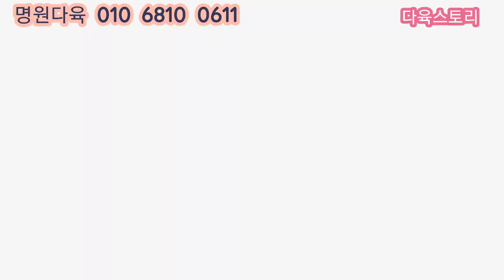명원다육(3)세일적용 착하게~/요즘핫한 핑크마녀.흑사금.핑크드림.흑동백금.릴리패드.둥근잎.소화금.마르쉘.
명원다육
매주 목요일 오전7시1편 오전11시30분2편
매주 일요일 오후4시30(3편)
매주 월요일 오전7시(4편) 업로드

서울 강서구 개화동530-3(개화역2번출구)
          (개화 화혜단지내)
주문번호 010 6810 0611

3만원이상 택배가능
5만이상 무료배송
5만미만 4천원 차비 있습니다